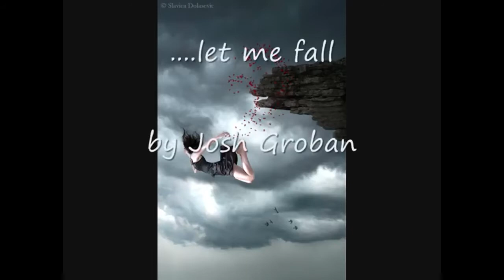Let me fall - Josh Groban & Cirque du Soleil Mathieu Lavoie